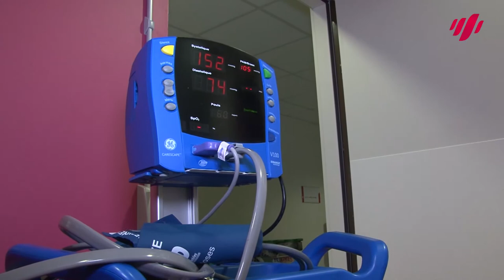Gestion des lits : le CHU Toulouse fait le choix du développement de la chirurgie ambulatoire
Dans le cadre de sa participation au Programme national gestion des lits, le CHU de Toulouse a renforcé l’organisation de sa prise en charge en chirurgie ambulatoire.
Les professionnels se sont mobilisés autour de cette thématique et expliquent au travers de cette vidéo, la dynamique qu’ils ont enclenchée.
Après quelques mois de mise en œuvre, les retours sont positifs tant du point de vue du patient que des professionnels.